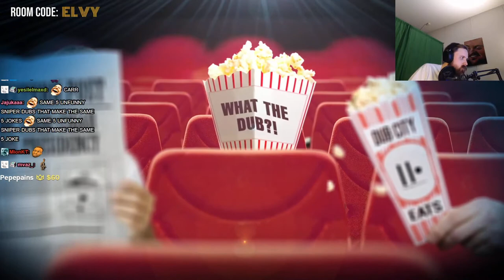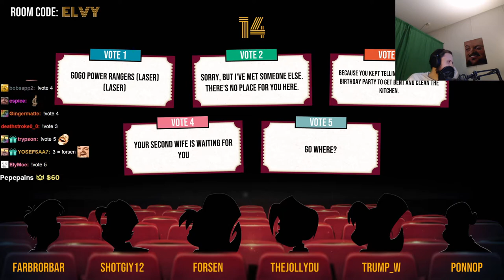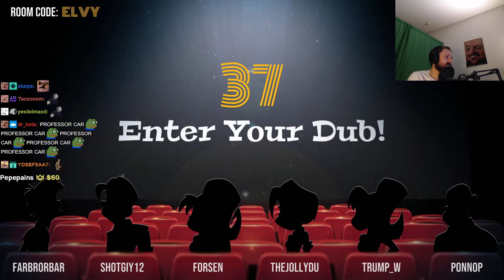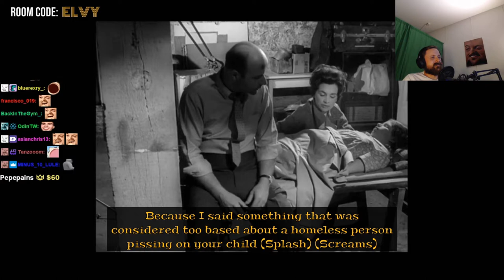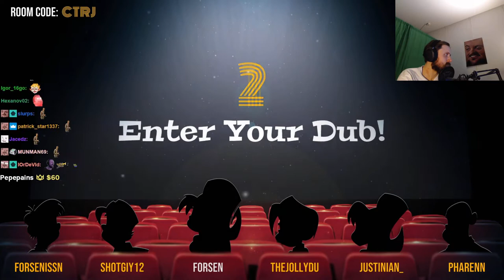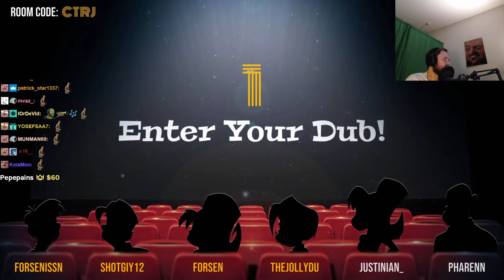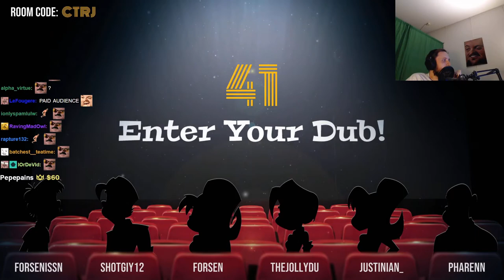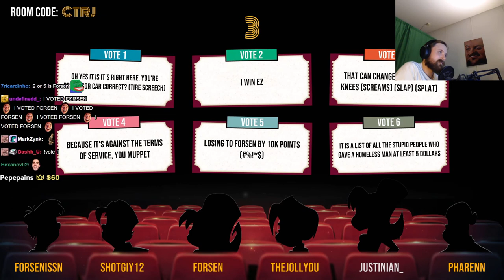Forsen plays What The Dub?! with subs! (with Chat) - #7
Stream Duration: 6:00:24
VOD and chat files:

Game Description:  What The Dub?! is a multiplayer party game where each player overdubs missing dialogue from hilariously awful B-movies, outdated PSAs, and bizarre industrial films, with their own witty (or just plain stupid) dubs!

General
Format : MPEG-4
Format profile : Base Media
Codec ID : isom (isom/iso2/avc1/mp41)
File size : 15.5 GiB
Duration : 6 h 0 min
Overall bit rate mode : Constant
Overall bit rate : 6 148 kb/s
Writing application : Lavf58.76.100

ID : 1
Format : AVC
Format/Info : Advanced Video Codec
Format profile : High@L4.2
Format settings : CABAC / 4 Ref Frames
Format settings, CABAC : Yes
Format settings, GOP : M=3, N=120
Codec ID : avc1
Codec ID/Info : Advanced Video Coding
Source duration : 6 h 0 min
Bit rate mode : Constant
Bit rate : 6 002 kb/s
Width : 1 920 pixels
Height : 1 080 pixels
Frame rate mode : Variable
Frame rate : 60.000 FPS
Minimum frame rate : 20.000 FPS
Maximum frame rate : 62.500 FPS
Color space : YUV
Bit depth : 8 bits
Scan type : Progressive
Bits/(Pixel*Frame) : 0.048
Stream size : 15.1 GiB (98%)
Source stream size : 15.1 GiB (98%)
Color range : Limited
Color primaries : BT.709
Transfer characteristics : BT.709
Matrix coefficients : BT.709
mdhd_Duration : 21623584
Codec configuration box : avcC

Audio
ID : 2
Format : AAC LC
Format/Info : Advanced Audio Codec Low Complexity
Codec ID : mp4a-40-2
Bit rate : 129 kb/s
Channel(s) : 2 channels
Channel layout : L R
Sampling rate : 48.0 kHz
Frame rate : 46.875 FPS (1024 SPF)
Compression mode : Lossy
Stream size : 331 MiB (2%)
Source stream size : 331 MiB (2%)
Default : Yes
Alternate group : 1
mdhd_Duration : 21624554